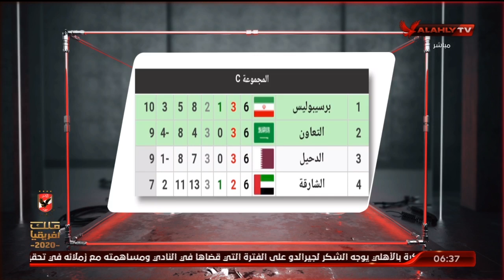أحمد سمير يستعرض نقاط قوة وضعف فريق "الدحيل القطري" وأهم اللاعبين به | السادسة